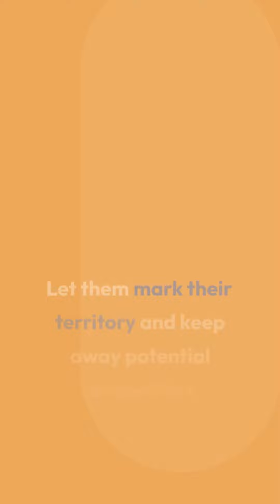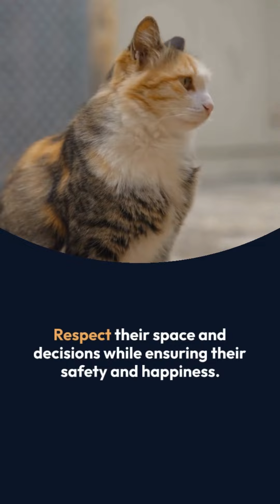Ten Things Cats Love